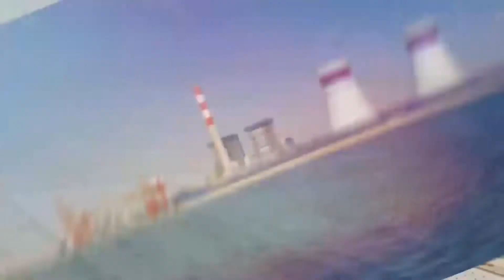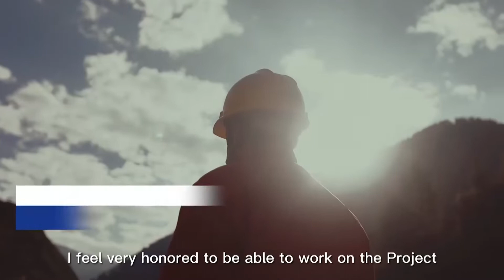Awarding ceremony for outstanding Pakistanis staff of CPEC soon II KP ready for Dubai Expo II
KP government is all set to participate in the Dubai Expo and on the other hand Chinese Embassy organizing function to award Pakistani staff working in the CPEC projects.

Kasoti Digital is most reliable and trust worthy platform of fresh news and views not only Pakistan but entire world. This channel is about news published and on aired on different platforms of Daily Kasoti publications. Daily Kasoti has more than 19 thousand readers while Kasoti Digital is getting more and more popularity among its viewers all over the world. Kasoti Digital viewers can watch special interviews of dignitaries, politicians and people from different walks of life. Our website address is